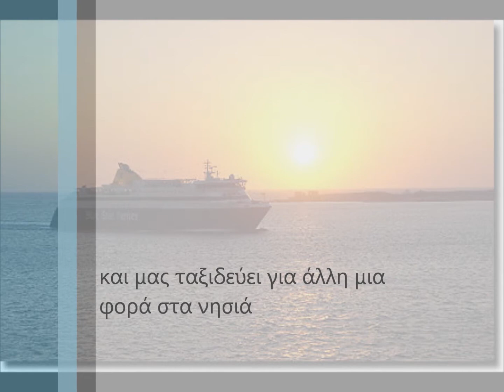Σαρανταδυό κομμάτια-Μανώλης Λιδάκης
μουσική:Γιάννης Σπανός,στίχοι:Γιάννης Τζουανόπουλος
τοποθεσιά:το βίντεο περιγράφει μια ακτοπλοικη διαδρομη απο Πάρο για Νάξο,Σαντορίνη,Κάλυμνο,Κω,Ρόδο μια αεροπορική μετάβαση στην Κρήτη και από κει ακτοπλοική επιστροφή στην Πάρο μέσω Σαντορίνης